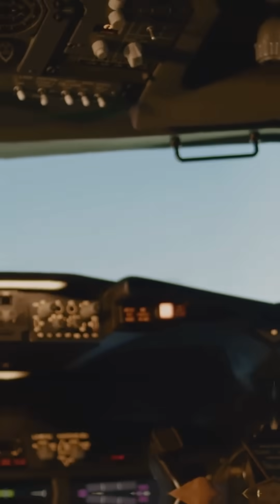Why Landing Is the Most Dangerous 30 Seconds in Airbus and Boeing Jets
Why Landings Feel Dangerous — And Why They’re Not
At low altitude, every knot and foot matters. The margin for error vanishes, but that’s exactly what pilots train for.